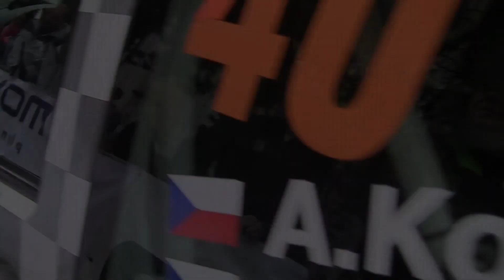MIT Metal Rallysprint Kopná 2013 | 40 | Adam Kobliha - Petr Chodura jun.